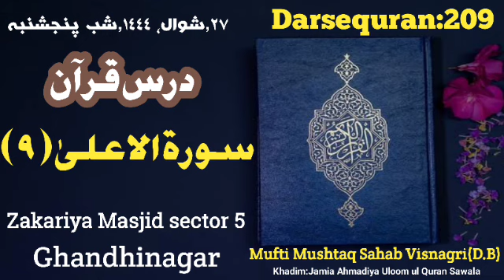Surat Ul Aala Part 09 Mufti Mushtaq Sahab Visnagri(D.B) gandhinagar sector 05 zakariya Masjid